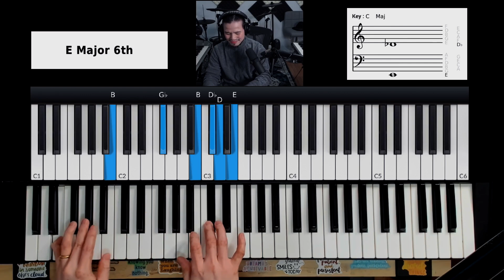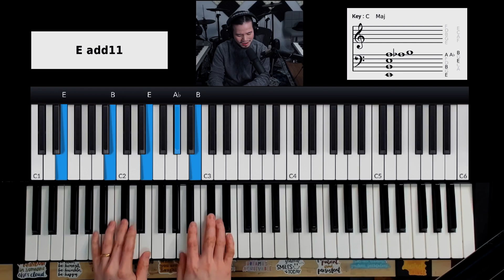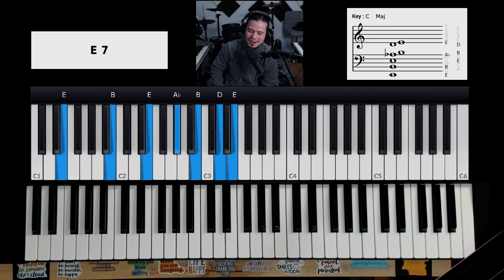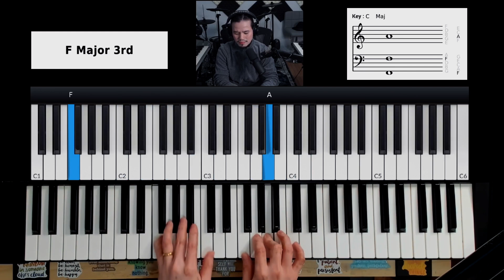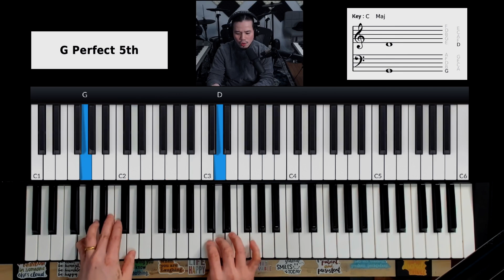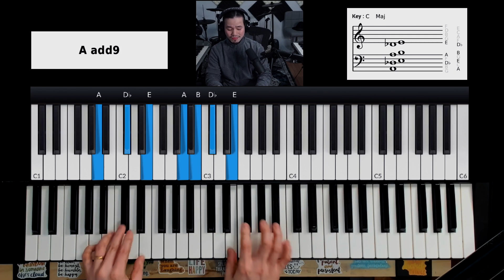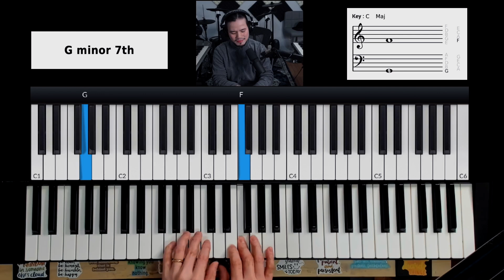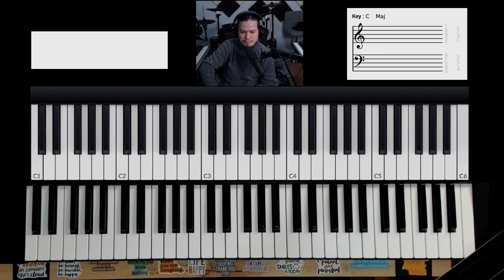An lengza tawh ang- R.Lalbiaksanga (PianoTutorial)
Inlo tangkaipui ngei ka beisei ania aw.